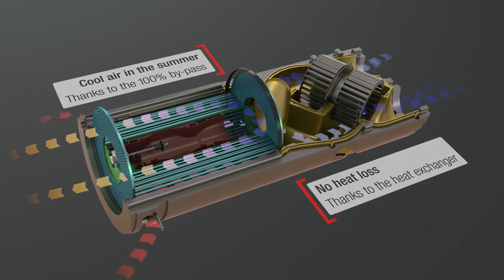Brink Climate Systems: Air 70 for dentralized ventilation with heat recovery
Optimum ventilation of standalone spaces

The Air 70 is a decentral heat recovery ventilation appliance (HRV). The appliance is very easily installed in an exterior wall; in habitable rooms it is installed directly on the wall. The ventilation air is supplied and discharged straight through the exterior wall. No ducts system required. It is the most silent decentral ventilation appliance on the market. There are two versions: the Air 70 and the Air 70 Plus. Brink has a solution to every wish.

The advantages at a glance:
- Most silent decentral appliance available
- Fully prepared for European regulations EN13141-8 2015
- 100% bypass
- Highly energy-efficient

Because of country-specific rules and regulations, version and availability of a product may differ for each country. Therefore, please contact our office or partner in your country for more information.